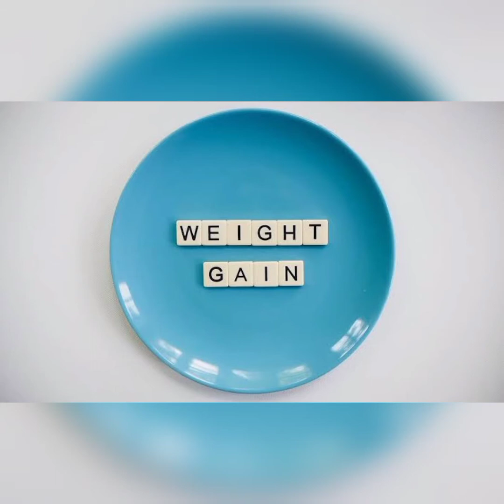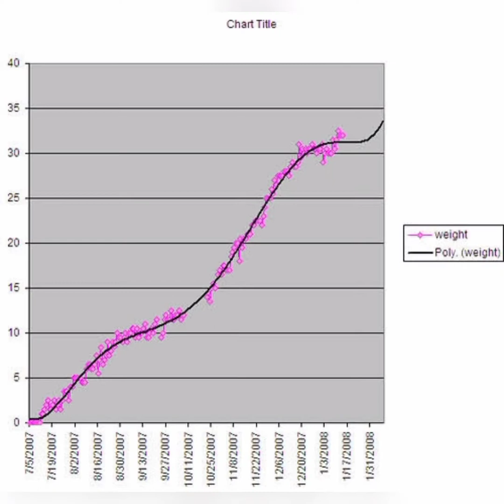Obesity Causes And Prevention।। Motapa Kaise Ghataye।। In Hindi 2021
motapekekaran obecityandits causes#gadgetsofayurvedaandhealthtips

Is video main bataya geya hai motapa Kaise Ghataye jaye।